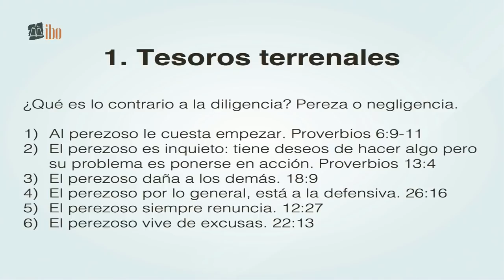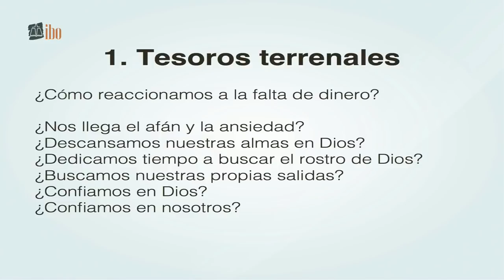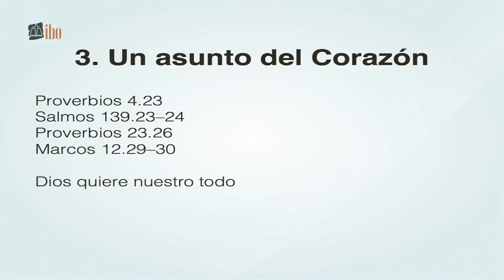Una sabia inversión - Carlos García